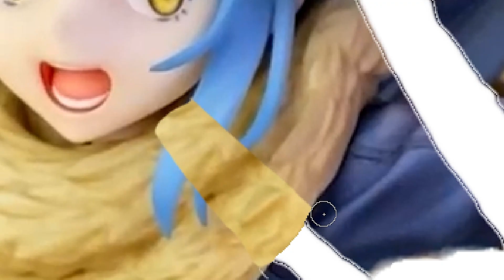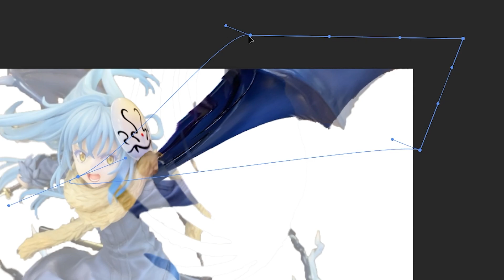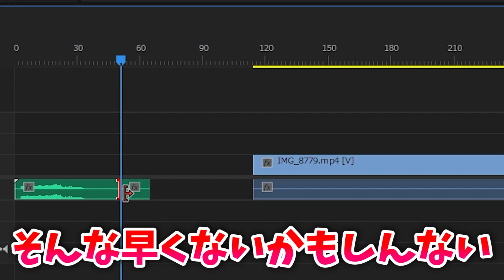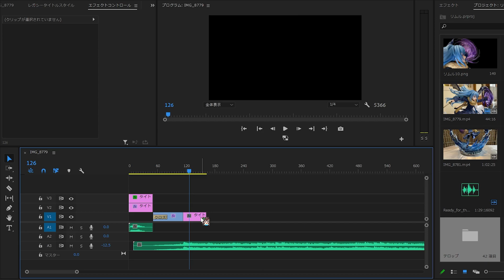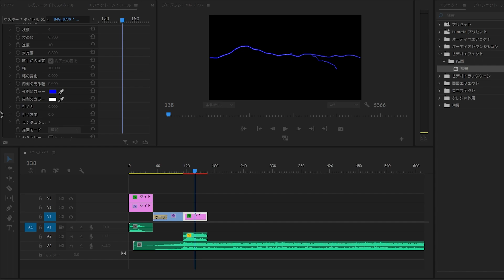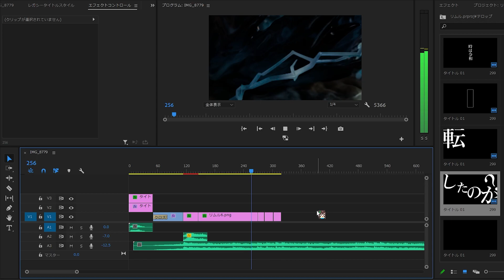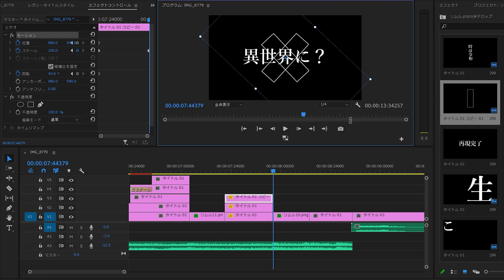クオリティが高すぎる超高級フィギュアならYouTuberでもアニメにできるでしょ！【渋スク/渋谷スクランブルフィギュア/リムル/転スラ】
ファンレター💌プレゼントの送り先【2020/2/1～2021/5/31限定】
〒107-6228
東京都港区赤坂 9-7-1
ミッドタウン・タワー 28階UUUM株式会社
ぜのぷろ:zeNon Project: 宛
※危険物、飲食物、生もの、生き物、現金、金券（ギフトカード・プリペイドカード含む）は受け取れない場合がございますのでご遠慮ください。

『ぜのぷろ』は元気いっぱいな女の子ぜのんと、緊張しっぱなしの男の子ぽたでお送りする、友達になれるYouTuberというキャッチフレーズの男女オタクでお送りするチャンネルです！
週5~6ペースで更新中！

動画の感想は ぜのぷろ で呟いてください(❀^ω^)ﾉﾞ
SNS
ぜのん

μ’sic Forever♪♪♪♪♪♪♪♪♪